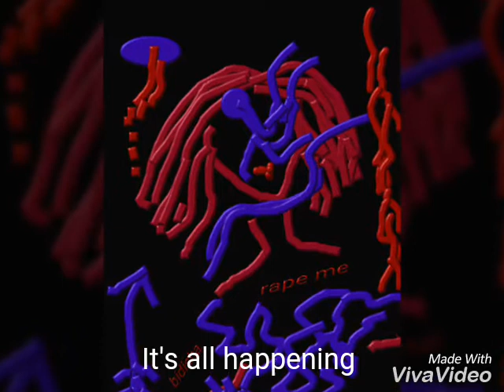It's all happening , Artist Bidisha Sarkar